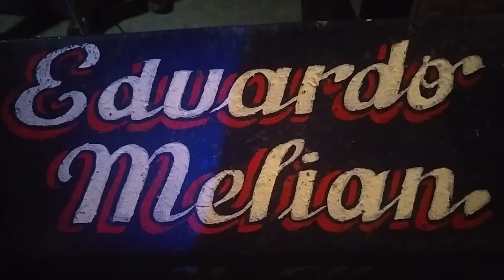EDUARDO MELIAN Y SU PODEROSO PRIMAVERA 2017 EN VIVO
Eduardo Melián y su Poderoso Primavera
Invitación y Organización: Aldo Erasmo Almeida
Grabado el Domingo 19 de Marzo de 2017 en LA NUEVA CASONA TAPICHI S.R.L. (Capital Fedral)